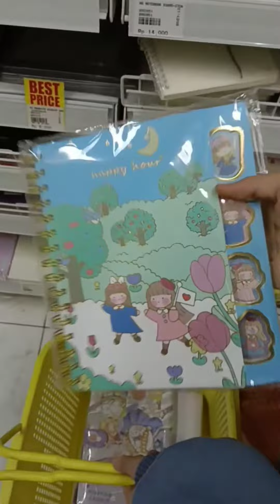Borong Keperluan untuk Membuat Jurnal